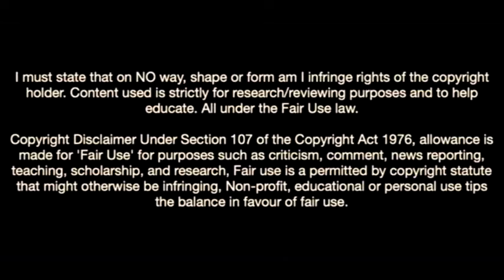Pierre Dwomoh-The New Belgian Wonderkid Blowing Minds In Europe